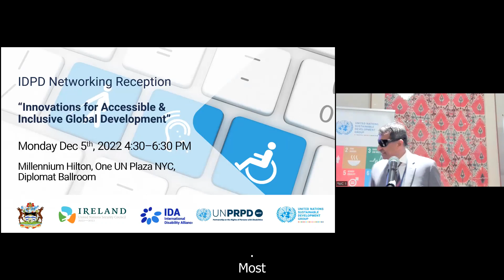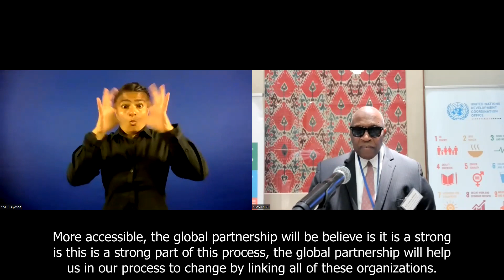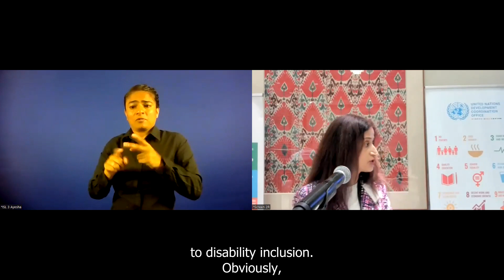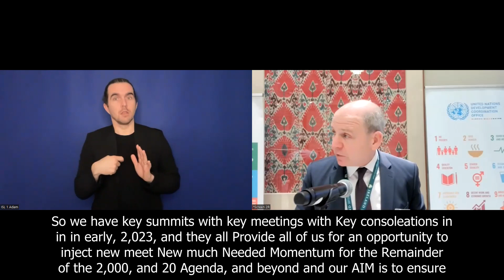Reception International Day of Persons with Disabilities, New York, Mon Dec 5th, 2022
On the International Day of Persons with Disabilities 2022 the Global Strategic Partnership on Disability Inclusion  held an in-person reception in New York City on Monday, December 5th from 4:30 PM - 6:30 PM EST New York, NY, to bring together private, public, and social organisations to highlight the work done in 2022, underscore the commitment on disability inclusion, and strengthen networks for future collaborations to advance the rights of persons with disabilities.

The reception will be hosted by the Permanent Missions of Antigua Barbuda and Ireland to the UN, the International Disability Alliance, the UN Partnership for the Rights of Persons with Disabilities and the Global Partnership on Disability Inclusion which is supported by the UN Sustainable Development Group’s (UNSDG) Business Innovation Group (BIG) and was created to drive disability inclusion across 131 countries and include persons with disabilities in the workforce.